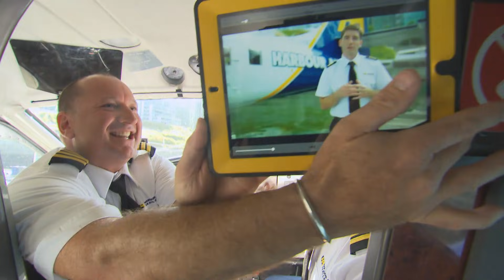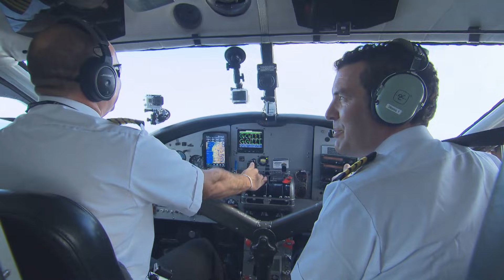RMR: Rick and Harbour Air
Rick flies out of Vancouver, BC with Harbour Air – the world’s largest float plane operator.